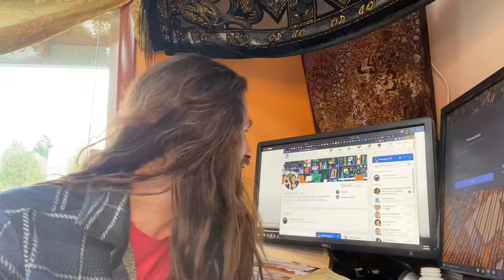Video Message for Jennifer 8. Lee (Emojination, Plympton, Credibility Coalition)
I hope this message finds you well, Jennifer.

I found you while on a deep dive into Unicode and the world of modern glyphs, and how we can expand communication that way.  How can we elevate the conversations of 2021 through the powerful impact of emojis?  I have some Ideas I’m very excited about here.

I send my greatest respect and excitement for the unique path you are walking in the world, bringing innovators together to create a better world. 🦁🙏🙌🧩🧩💡🕸⚛️🌎🌍🌏🌱🌿🌲🏔🌄

It appears that we align on many many levels, after finding you on LinkedIn.  I hope we get to connect ☺️🙏.

🌅Vibes,
Darrick Lionijah Morrison